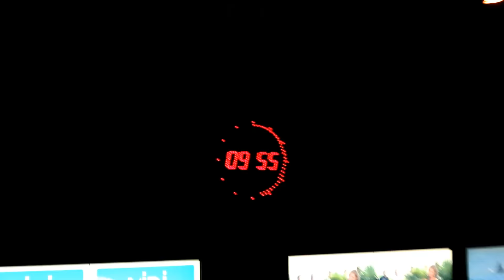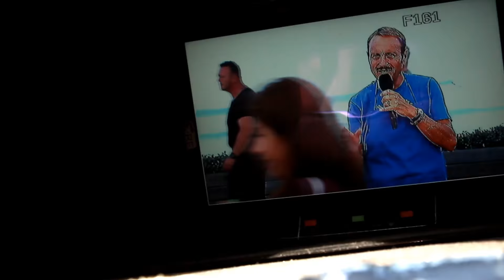Midi en France à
BISCA vous fait découvrir les coulisse de l'émission MIDI EN FRANCE !